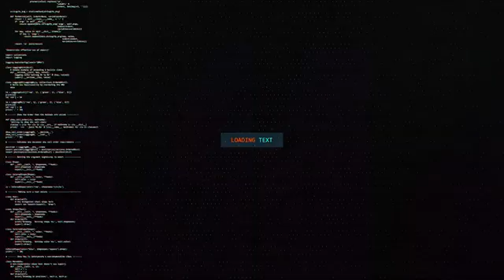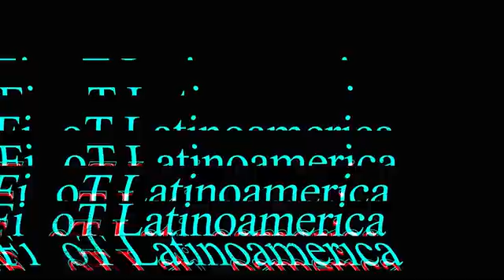Ukraine uses Bitcoin for its Defense against Russia! US Senate hearing over Crypto!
Some on the US Senators held a hearing with efforts to show Bitcoin & Crypto in a bad light, but thier efforts did not give the results they expected. The "experts" surprised them with real data & info. Lets take a quick look at the results.

Previous Videos...

Shopping links for USA.🇺🇸
📌Purchase links for 5.8 dbi antenna
📌Link from Lora 5.8 antenna
📌Link antenna 8 dbi 915 MhZ
📌Link antenna lora 915 MHz
📌Link DC plug at 6GHz
📌Link MPD RF Coaxial Cable LMR400
📌Link 48V, 10/100 POE Adapter
📌Link POE Injector 48 V 802.3 af

Links to shop in Spain.🇪
📍Link antenna 868 MHz 915mhz.
📍Link of 5V PoE splitters.
📍Link L-shaped SP35 parabolic antenna support.

LINKS FOR MEXICO 🇲
💠Lightning protector
💠Antenna 3dbi
💠Antenna 4.5 dbi
💠Antenna 5.8 dbi
💠Antenna 9 dbi
💠POE splitter
💠POE injector

Write to us, we are willing to help you with any concerns you have about the cryptocurrency world.